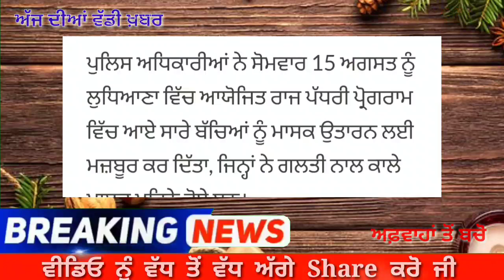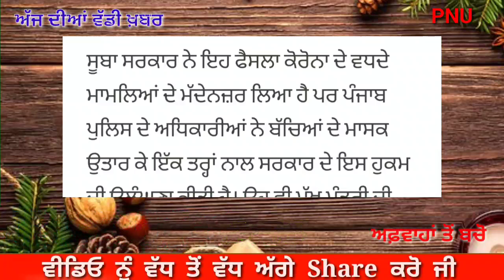ਭਗਵੰਤ ਮਾਨ ਦੇ 15 ਅਗਸਤ ਦੇ ਪ੍ਰੋਗਰਾਮ ਚ’ ਪੁਲਿਸ ਨੇ ਕੀਤੀ ਇਹ ਵੱਡੀ ਗਲਤੀ-ਹਰ ਕੋਈ ਹੋਇਆ ਹੈਰਾਨ